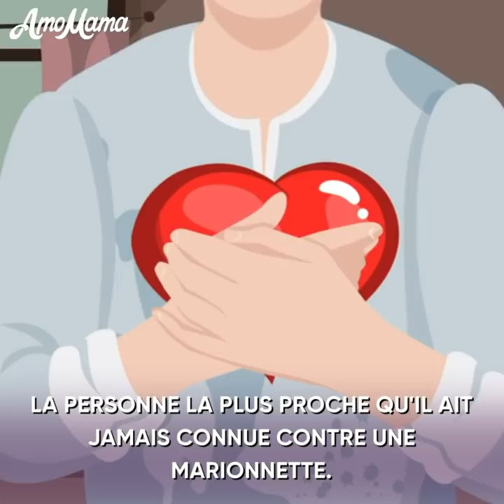Il A SACRIFIÉ LA VIE de Sa Mère Pour Prouver Son AMOUR à Une Belle Fille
Regardez cette animation pleine d'émotion pour savoir pourquoi il a sacrifié le cœur de sa mère.

Pourquoi demande-t-elle une chose aussi inhabituelle ? Est-il vraiment réel de prendre le cœur de quelqu'un ?

Va-t-il faire ce qu'elle demande ? Ou refusera-t-il de faire cela à sa mère ?

Que va lui répondre sa mère ? Acceptera-t-elle de sacrifier son cœur ?

Chapitres de la vidéo :
0:00 Ouverture
0:25 Le sacrifice de la mère
1:53 Le début d'un voyage magique
2:52 Dénouement bouleversant